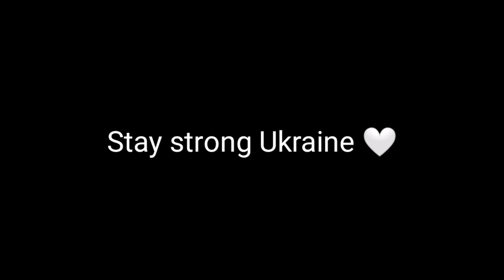THE BEST XIM APEX CHAMPION + SETTINGS - RAINBOW SIX SIEGE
Snap: zerosk_ytb

Gear:
G502 hero
Xtryfy k4
G pro x

Xim app
Classic
Dpi:25,000
Hip:10 (Hip translator)
Ads:5,00 (Ads translator)
Synchronization: default

In game sensitivity
100
100
Ads
1x:68
1.5x:107
2.0x:108
2.5x:109
3.0x:109
3.5x:109
4.0x:109
5.0x:109
12.x:169
âš ï¸Donâ€™t forget your update your XIM to the latest firmwareâš ï¸

4, Rainbow six siege xim 4, rainbow six siege xbox
siege how to play better, shadow legacy, operation shadow legacy.
shadow legacy placements, shadow legacy xbox, best shadow legacy
Best XIM apex setting best XIM apex xim 4 settings player, r6 shadow legacy, rainbow shadow legacy, cheesepie37,

Best console settinqs XIM apex

Best champion with xim apex
Best champion
Rainbow Six xim
No recoil
Cronux max
Champion ps4
Vibracy
Shaiiko
BDS
TSM
Beaulo
2021
Best champion ps4
Best champion Xbox
Best champion ps5
Best champion Xbox serie x
Best champion pc
Thaqil
Spoit
Godsent
Merc
Banou
Pengu
Proleague
How to be diamant
How to be champion.
Comment être diamant
Comment être champion
Meilleur champion ps4
Revolt Robbie
If u see this message u are the best
Squeezie
Gaming rainbow six siege
R6s
R6
Diamant
Ps4
Ps5
Xbox one
Xbox serie x
Pc conputer
Ddos
Better than every body
New season
North Star
GQDSENT
Xim4
Hama speed s